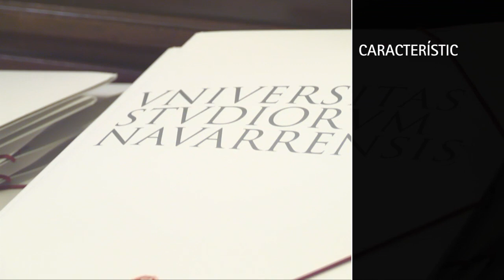Características del buen Directivo de Empresa de Comunicación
Durante la Presentación del Máster Ejecutivo en Gestión de Empresas de Comunicación (MEGEC) en Madrid, le preguntamos a los asistentes acerca de las que ellos consideran son las características que hacen a un buen Directivo de Empresa de Comunicación